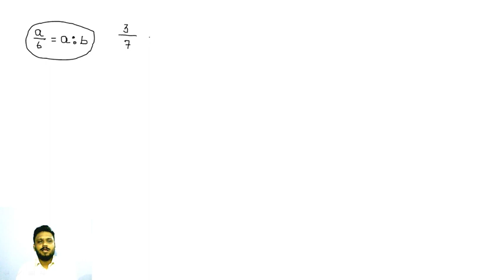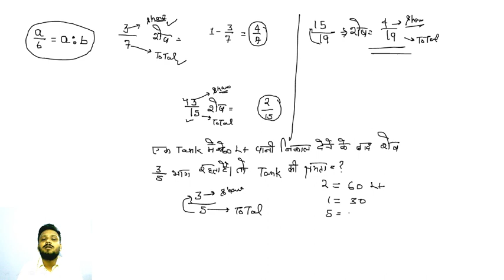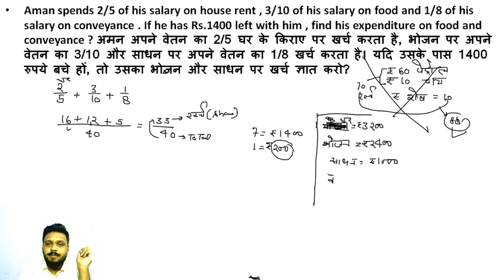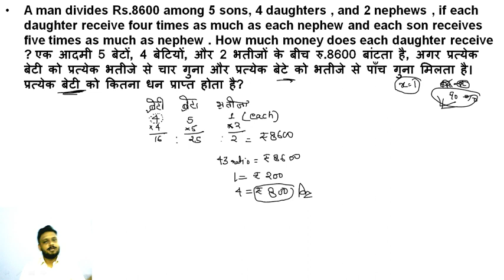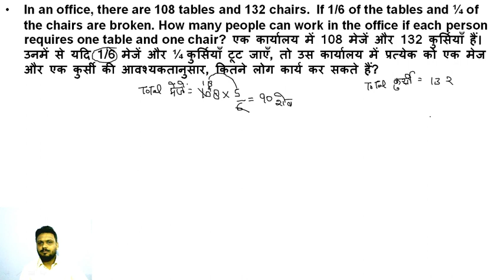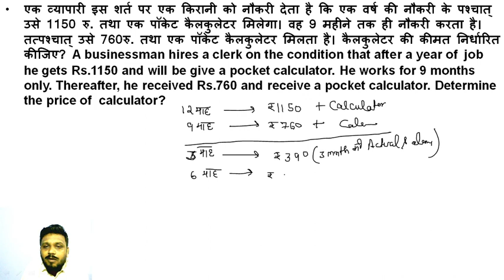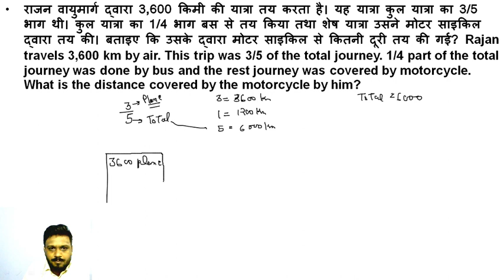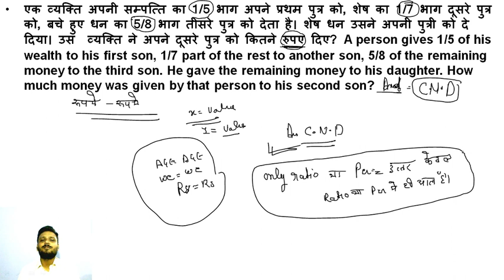SIMPLIFICATION PART-04( Fraction) | IBPS RRB 2020 | By-Rohit Dixit Sir | IBPS PO/SO/Clerk